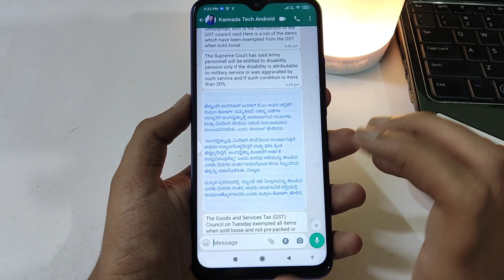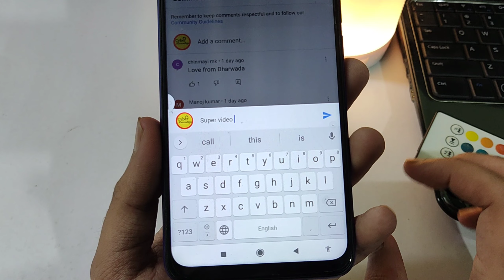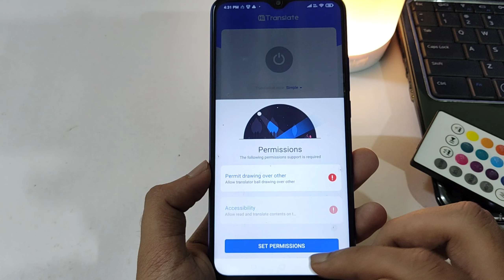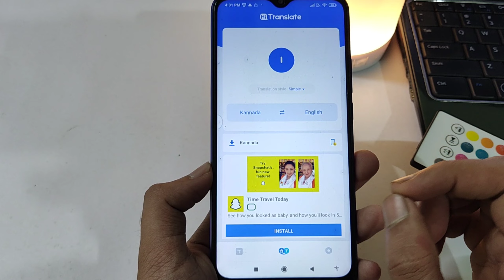Best Short Cut New Language 😱 Translator App In Kannada | Secret Translator New App | ಕನ್ನಡದಲ್ಲಿ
SPEAKER LAMP
Primary Mobile

❤️NOTE -

kannadatips tricks&tips.